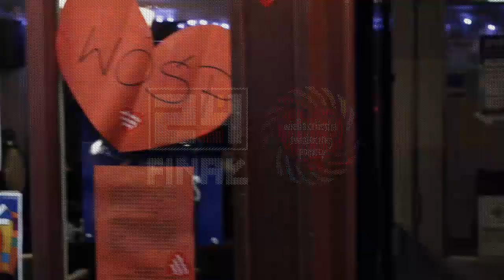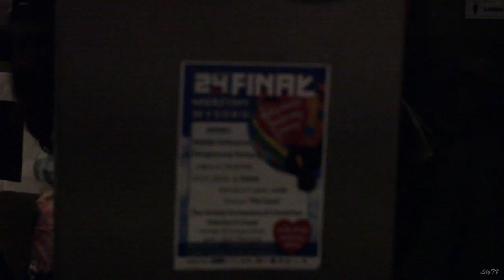Wielka Orkierstra Swiatecznej Pomocy 2016 rok w Ennis ( Ireland)